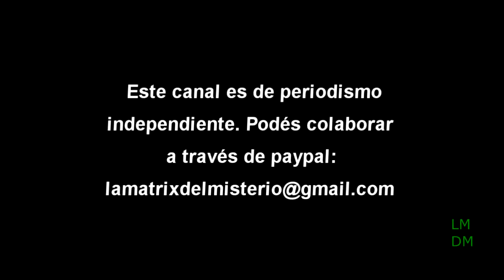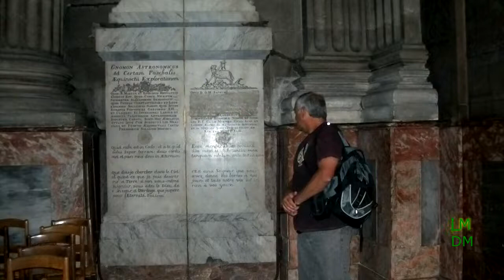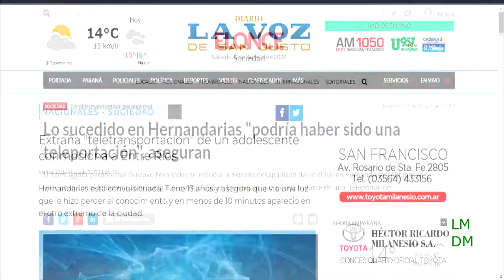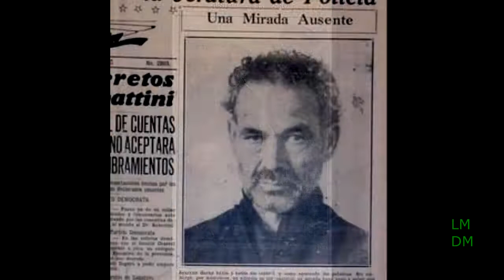Niño fue Teletransportado en Argentina - Entrevista a Gustavo Fernández (1era. Parte)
Investigaciones sobre María Magdalena y el Grial. Teleportación en Argentina y mucho más. Agradecemos a Ishtar Journalist por invitarnos a participar en su espacio "La Matrix del Misterio".